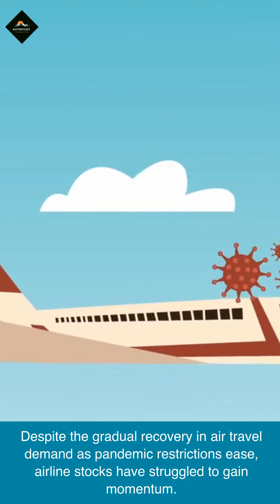US Airline Stock Valuations Stuck in Holding Pattern